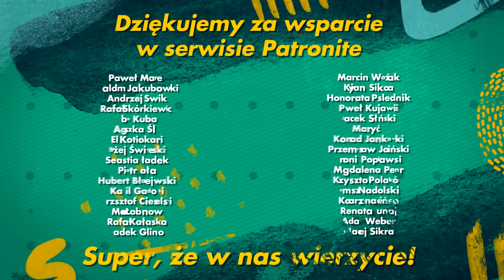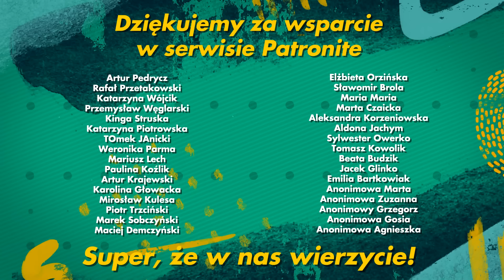Średniowieczny NFZ || Tak Było ODC. 17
Jak leczono w średniowieczu, czyli dawny NFZ... Co leczono amputacją, czym nacierano skórę i jak smakują kozie bobki z winem? Między innymi o tym w najnowszym odcinku! :D

TAK BYŁO tworzą - wymienieni w kolejności ilości posiadanych włosów - TOMASZ OLBRATOWSKI, JACEK TOMKOWICZ i PRZEMYSŁAW SKOWRON.

Nazywamy się RADIOWCY BEZ CENZURY i jesteśmy twórcami audio. Być może trafiliście na nas w eterze, może słuchacie już naszych podcastów: Puls Tygodnia Dla Dorosłych, Historia Dla Dorosłych i Bajki Dla Dorosłych. Jeśli nie - polecamy zacząć. Tu mamy dla Ciebie coś nowego.